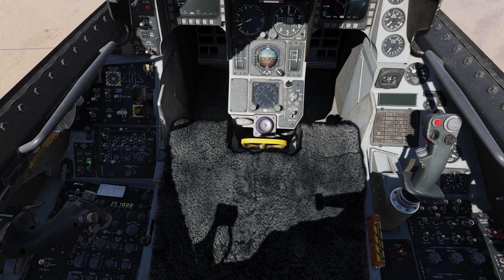Threading the Needle | DCS F-16C Viper | GBU-12 Deep Strike | RTX 3090 and 12900K 4K gameplay!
Hi everyone, we're back in our beloved Viper, flying the instant action mission "Threading the Needle". We're tasked with taking out some missile launchers that the enemy has hidden in a historic site in the hopes that we'd be afraid of collateral damage. Unfortunately for them, we have really good laser guided bombs and accurate laser delivery systems! Let's thread the needle and get the heck out of here!

My specs:
Intel corei9 12900K
64 GB Corsair Vengeance LPX DDR4 3600
eVGA RTX 3090 FTW3